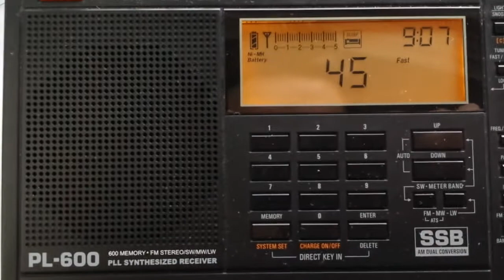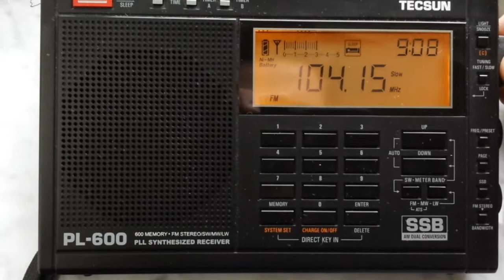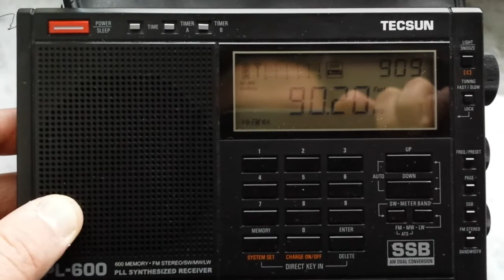Bełchatów. Próba odbioru Radia Strefa FM (98,2 oraz 104,2 MHz - nowo otwarta stacja).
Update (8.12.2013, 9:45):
Nadajnik na 104,2 MHz (Góra Kamieńsk) był prawdopodobnie wyłączony. W przyszłości powtórzymy nagranie.
Probably, the transmitter on 104,2 MHz (Kamiensk Mountain) was down. We'll repeat this video recording in future.

Odbiornik Tecsun PL-600 umieszczony we wschodnim oknie na piątym piętrze hotelu SPORT w Bełchatowie. Użyto wbudowanej anteny teleskopowej.

Parametry odbieranej stacji nadawczej nr 1 (Radio Strefa FM):
Częstotliwość: 98,2 MHz;
ERP: 0,5 kW, pol. V, char. D (ok. 3dB wytłumienia kier.);
Wysokość anten nadawczych: 92 i 95 m n.p.t.
Bezwzględna wysokość podstawy obiektu nadawczego: 210 m n.p.m.

Przybliżona odległość między odbiornikiem a stacją nadawczą (w linii prostej): ~23 km.

Parametry odbieranej stacji nadawczej nr 2 (Radio Strefa FM); STACJA NOWO OTWARTA:
Częstotliwość: 104,2 MHz;
ERP: 0,1 kW, pol. V, char. ND;
Wysokość anten nadawczych: 9 m n.p.t.
Bezwzględna wysokość podstawy obiektu nadawczego: 387 m n.p.m.

Przybliżona odległość między odbiornikiem a stacją nadawczą (w linii prostej): ~18 km.

Parametry odbieranej stacji nadawczej nr 3 (Radio Maryja):
Częstotliwość: 90,2 MHz;
ERP: 10 kW, pol. V, char. D (ok. 10dB wytłumienia kier.);
Wysokość anten nadawczych: 38 m n.p.t.

Short information in English.

Receiver: Tecsun PL-600, with included telescopic aerial.
Receiver's location (5th floor, east window)

Transmitter's parameters:
- freq: 98,2 MHz;
- ERP: 0,5 kW, aerial's pol. V, pattern: D (ab. 3dB dir. attenuation);
- aerial's height: 92 & 95 m;
- absolute height of mast base: 210 m.

Distance between transmitter and receiver: ~23 km.

NEW OPENED STATION
Transmitter's parameters:
- freq: 104,2 MHz;
- ERP: 0,1 kW, aerial's pol. V, pattern: ND;
- aerial's height: 9 m;
- absolute height of mast base: 387 m.

Distance between transmitter and receiver: ~18 km.

Transmitter's parameters:
- freq: 90,2 MHz;
- ERP: 10 kW, aerial's pol. V, pattern: D (ab. 10dB dir. attenuation);
- aerial's height: 38 m;